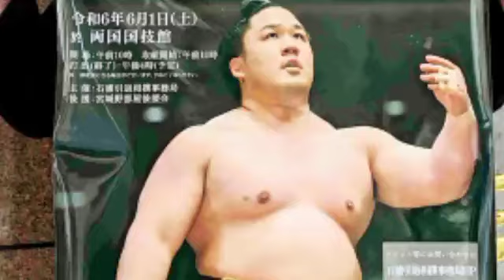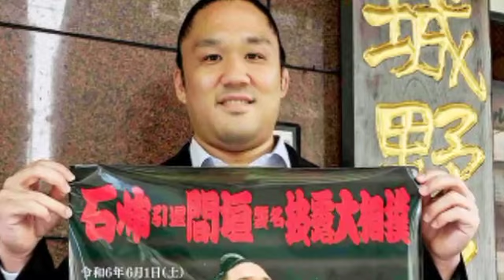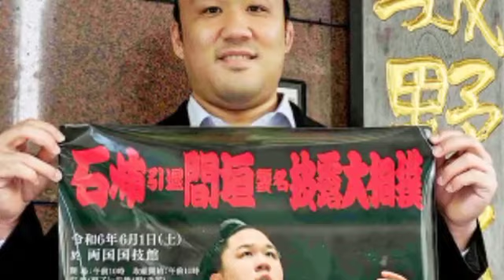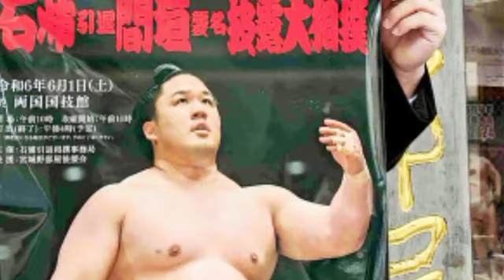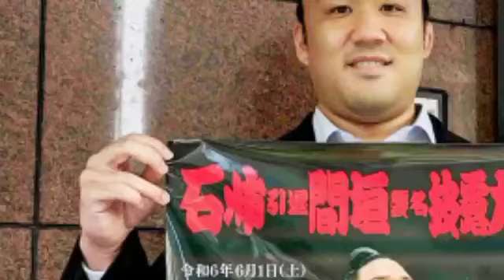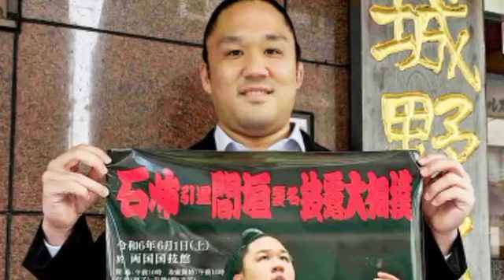６月１日に引退相撲の間垣親方「人生で今が一番、相撲を面白く見ている」…断髪式、親方業、現役時代を語る[Newspaper]